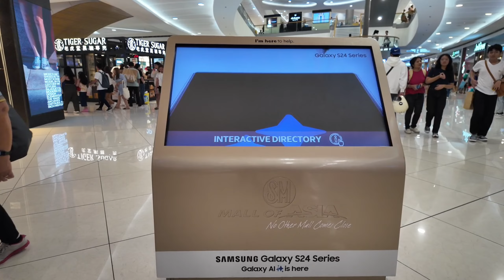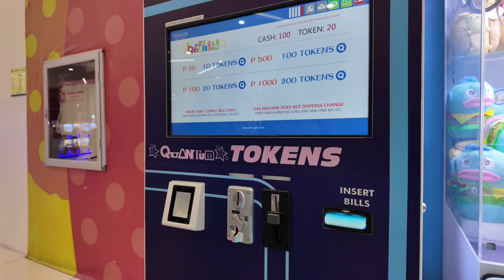[4K] SM Mall of Asia New Expansion Update July 2024 and Sky Garden Night Walking Tour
The SM Mall of Asia is undergoing an expansion project since 2014, featuring new expansion areas for retail establishments and new indoor and outdoor amenities, including a football field and the installation of roof solar panels at the mall.

Chapters:

00:00 Preview
00:58 Outside the mall
03:41 Outside dining area
05:45 Outside the mall
06:34 Ground floor
10:08 Acer U with SB19 Josh and G22
10:44 Second floor
13:16 Third floor
19:46 Sky Garden
26:00 Fireworks Display

A new two-level expansion is currently under construction at the top of the Main Mall and Entertainment Mall. It is expected to be fully complete by 2024. It will connect to the mall carpark buildings.